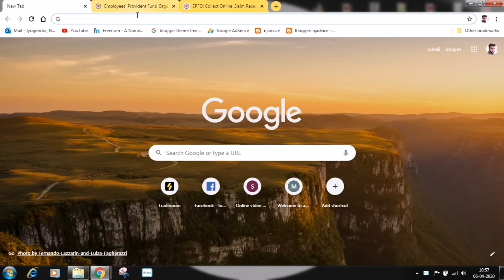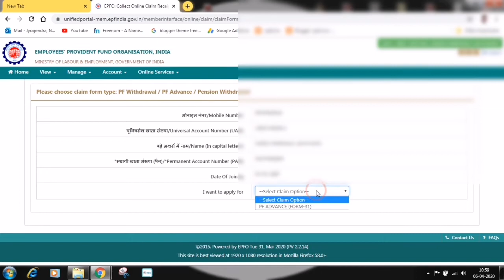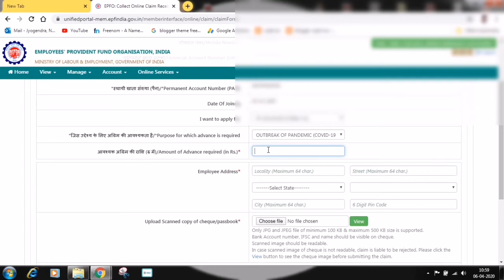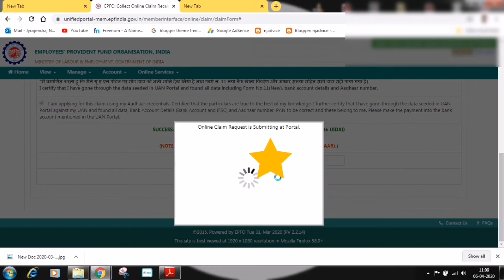Lockdown 75% Advance PF withdrawal process kaise kare online,new EPFO option, Apply in 5 minutes ll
2.Moblie & Dslr Stand
4.Action Camera
5.Point shoot camera
6.DJI osmo pocket camera for vloging cheapest buy
7.Ring light Follow on below link and If you any ask for questions then you can message on below id.

Instagram Lockdown75% AdvancePFwithdrawalprocess kaise kare online,new EPFO option, Apply in 5 minutes ll